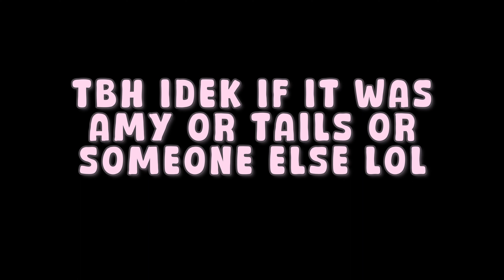The Sonic vs Eggman Fight That We Needed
Or Sonic suggested we needed lol This reminded me of Sonic Dreams Collection. It's not as weird but it is confusing in a very funny way 😂

like the video if u smiled 😁

sonic suggests, sonic suggests game, funny sonic, sanic, sonic forces, video game, funny video game, gameplay, let's play, commentary, reaction, meme, diA, dia